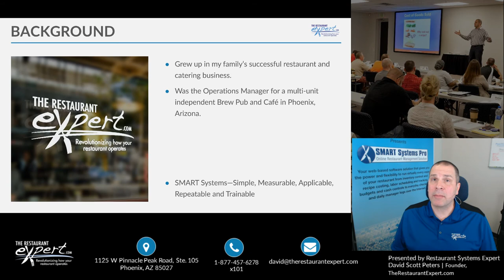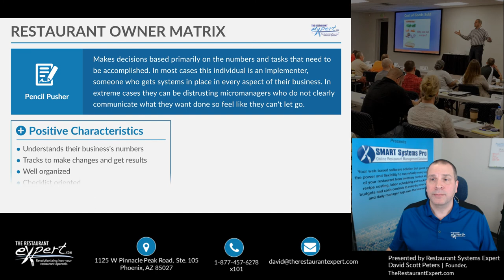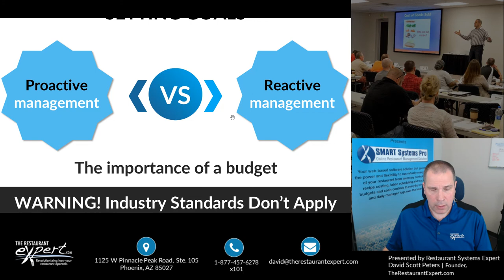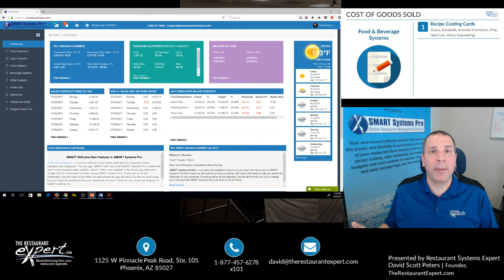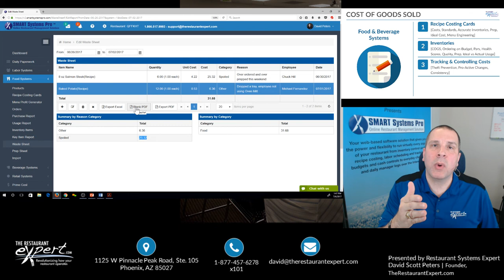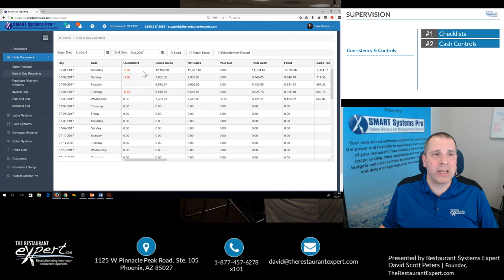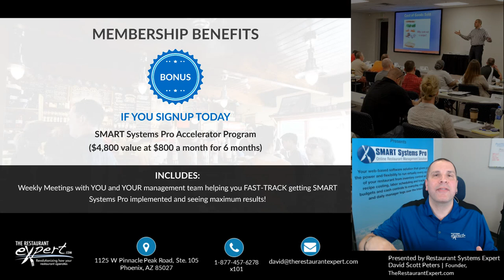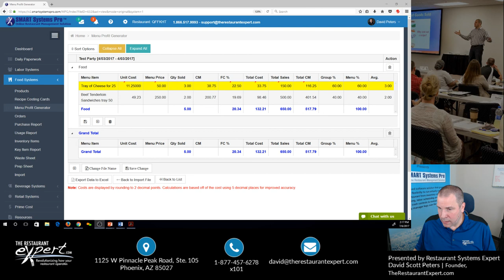Free Restaurant Webinar: How to Make Your Management Style Work for You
Free Webinar for Restaurant Owners
How to Make Your Management Style Work for You

Join us to learn how to get more out of your team and make more money in your restaurant.

Most entrepreneurs have a set of characteristics that make them ideal for running their own businesses. But some of these characteristics can also hinder a business. David Scott Peters, founder of TheRestaurantExpert.com, developed something he calls the Restaurant Owner Matrix, which identifies these traits and their role in running your restaurant. In this webinar, he’ll review the matrix and help you use it to look at who you are as a restaurant owner or manager, how you communicate and lead your team and how you work in your restaurant. The Matrix ultimately determines if you are a Crazy Maker, a Pencil Pusher, a Head Coach or a Social Worker. Attend this session to learn:

- How to use learned behaviors to compliment your personality
- How to get more out of your team and make more money in your restaurant
- How to effectively use communication and systems as tools for success
- How to change your behaviors to improve your business

FACEBOOK FOLLOW!